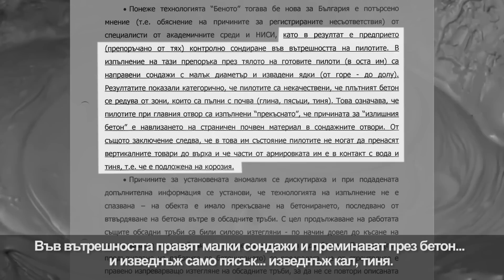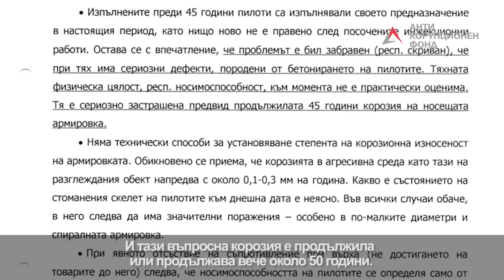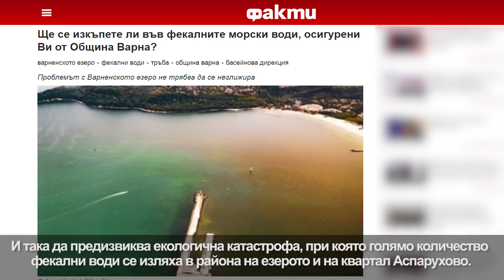Блатни истории от Варненското езеро. Част 2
Удълбочаването на Варненското езеро е изключително скъп проект, в който 435 милиона лева държавни пари вече са потънали в неизвестна посока.

Освен скъп обаче, проектът има и множество тежки технически проблеми, като например  проблемът с безопасността на Аспаруховия мост във Варна. Според експерти инженери и геолози мостът е с конструктивни дефекти, а бетонната му основа е изначално компрометирана.

Какъв ще е ефектът от удълбочаването за безопасността на моста?
И още: защо удълбочаването на дъното изобщо не достига до кейовете на публичното пристанище Варна-запад?
Възможно ли е изкопаната пясъчна маса да се връща обратно в местата от езерото, откъдето е изкопана?
Колко още милиони ще струва разрешаването на останалите проблеми, които проектът за удълбочаване пропуска да разгледа?
И в края на краищата: в чий интерес се харчат толкова много публични средства?

Вторият епизод от поредицата на Антикорупционния фонд „Блатни истории от Варненското езеро“ съдържа информация от разследването на журналиста Спас Спасов и анализ на експерти.

🔔 Очаквайте скоро и останалите епизоди от поредицата.